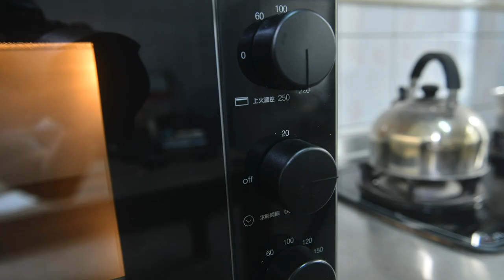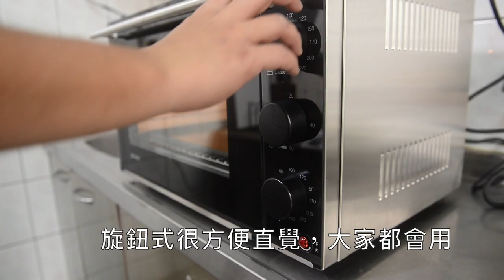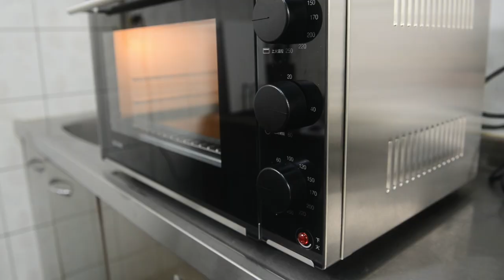好先生烤箱開箱｜Dr.Goods『平平爸爸』